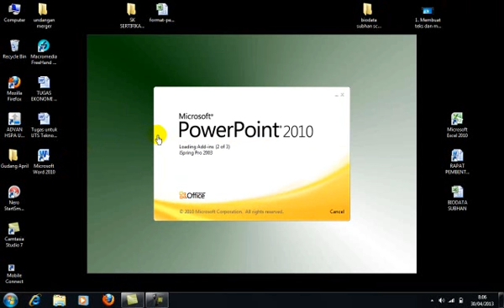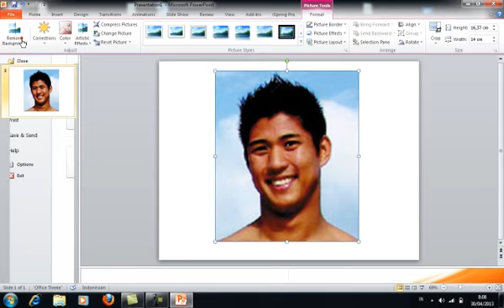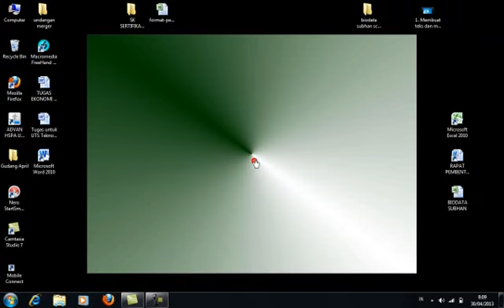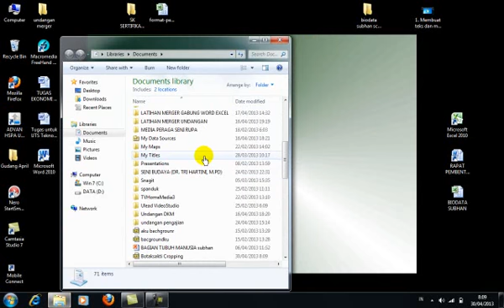MUDAHNYA CROPPING GAMBAR PAGA POWER POINT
CROPPING GAMBAR PAGA POWER POINT  @subhanbedahan

Cara cropping foto dengan powerpoint